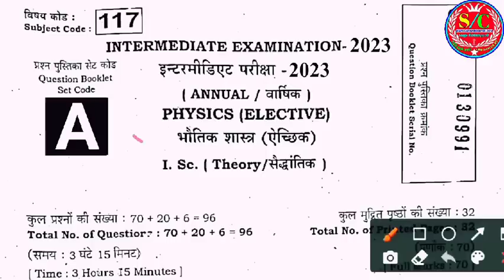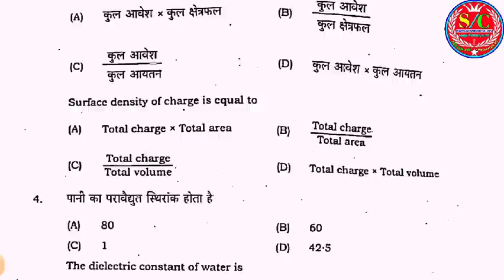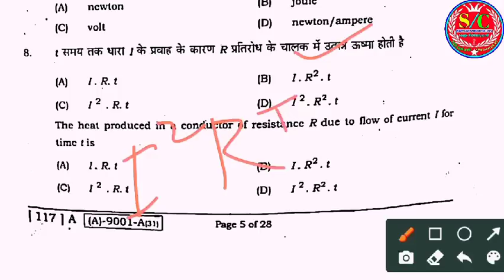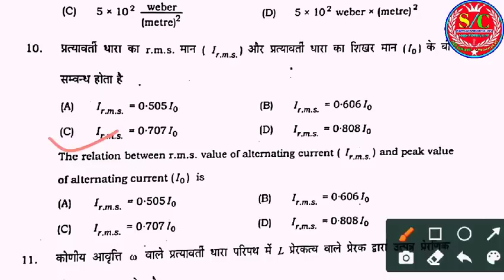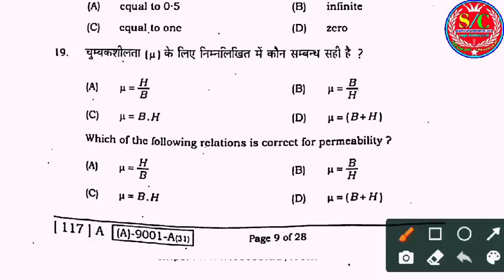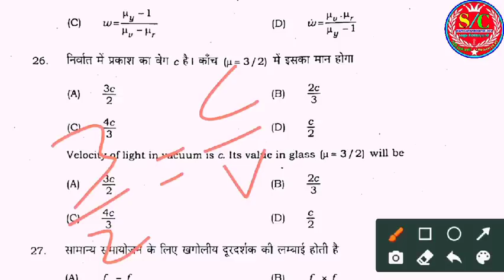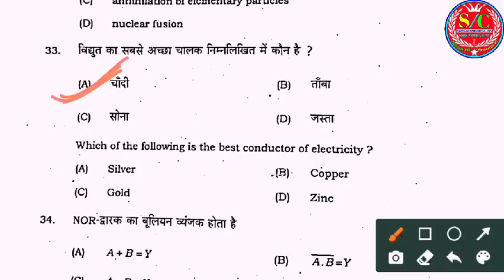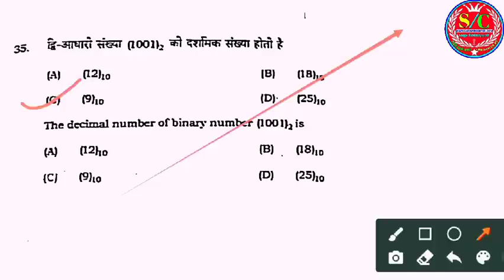12th Physics Viral Question Answer Key 2023|@InterPhysics2023 |12th physics important questions 2023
12th Physics Viral Question Answer Key 2023|@InterPhysics2023 |12th physics important questions 2023

, bihar board exam, bihar board 12th exam 2023 abhishektutorial, biharboardexam2023, 12thphysics @ScienceSangrahAnuSir, @DishaOnlineClasses,
12th Math Answer Key 2023| Inter Physics Answer Key 2023 1st Sitting |12th Physics Answer key 2023,
12th Physics Answer Key 1st sitting 2023|

1s sitting Physics answer key 2023
math answer key 10th 2023
inter Physics answer key bihar Board 2023
math objective answer key 2023
second sitting Physics answer key 2023

(1) Class 12th Physics answer key 2023
(2) Class 12th Physics objective solution 2023
(3) 12th Physics 1st setting answer key 2023
(4) Physics class 12th objective solution 2023
(5) today exam Physics class 12th answer key 2023
(6) 10th Physics answer key 2022
(7) class 12th Physics exam question paper solution 2023
(8) 12th class exam Physics question paper solution 2023
(9) 12th Physics exam paper solution 2023
(10) 12th Physics answer key 2023
(11) class 12th Physics objective solution second setting all set

12th Physics second setting  answer key 2023
Class 10th Physics objective solution 2023
10th second setting objective solution 2023
12th Physics answer key 2023
12th Physics answer key 2023
12th 1st answer key 2023
12th  Physics answer key 2023
10th Physics First sitting math objective solution 2023
12th exam Physics answer key 2023
10th second setting  Physics answer key 2023,
Bihar board 1st sitting ka answer ki Math ka hundred percent Sahi , Bihar board second sitting ka answer ki Physics ka , 02 February today answer key 2023 Physics , Math ka answer key Bihar board inter Pariksha 2023 Ke Liye , Bihar board ka answer key Math ka,